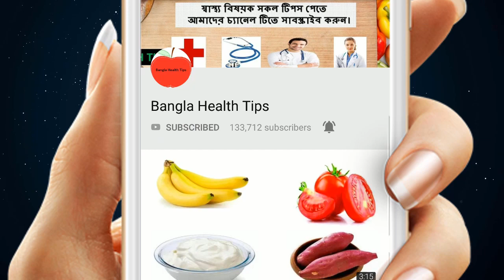গরমে হটাৎ বাহির থেকে এসেই ঠাণ্ডা পানি খেলে যেসব শারীরিক সমস্যা হতে পারে ! জেনেনিন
পানির অপর নাম জীবন । কিন্তু এই পানিই কোন কোন  সময় আমাদের জন্য ক্ষতির কারন হয়ে দাঁড়ায় । যেমন আমাদের মধ্যে অনেকেই আছেন  যারা ঠাণ্ডা পানি খেতে ভালোবাসেন , কিন্তু জানেন কি ঠাণ্ডা পানি আমাদের সাময়িক স্বস্তি দিলেও এটা আমাদের শরীরের জন্য ভালো না । গরমে হটাৎ বাহির থেকে এসেই ঠাণ্ডা পানি খেলে হতে পারে নানান শারীরিক সমস্যা । এই বিষয়টি নিয়েই আমার আজকের আলোচনা ।